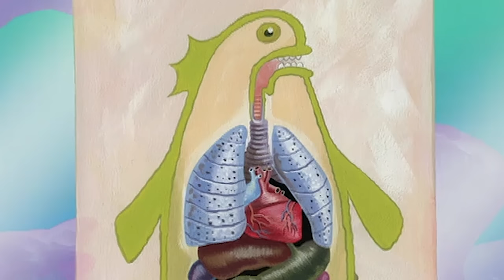50 Things You Missed In SpongeBob | Funny Pants, Squidward's Sick Daze & MORE Full Episodes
Grapple GANG! In today's video, we are going to explore MORE SpongeBob SquarePants mistakes, easter eggs & theories. More specifically in the episodes: Funny Pants, Selling Out, Goofy Scoopers, Shell of a Man, Squidward's Sick Daze, and Enemy In-Law.

We also have videos coming on ai spongebob, spongebob songs, spongebob raps, spongebob music, ai generated spongebob, spongebob squarepants full episodes season 1, spongebob remix, spongebob get back on the grill, SpongeBob ai cover, how to draw spongebob, SpongeBob theory, spongebob anime and MORE!